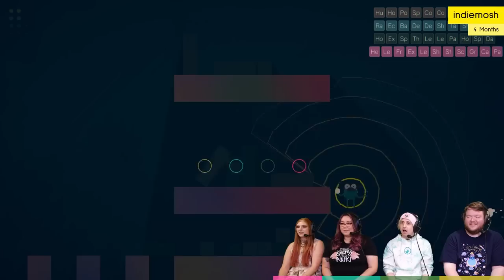THE UNSTOPPABLE FORCE - Rounds (4-Player Gameplay)